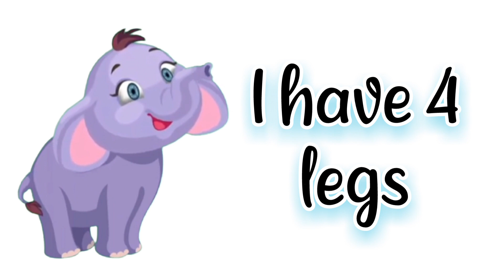Who i am || Animal information for kids